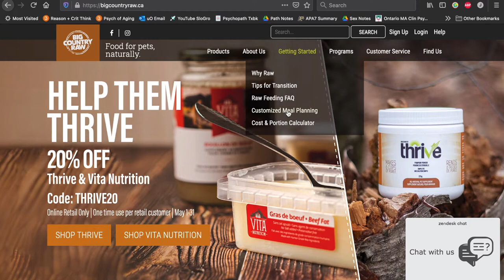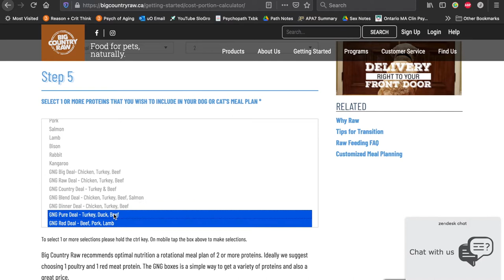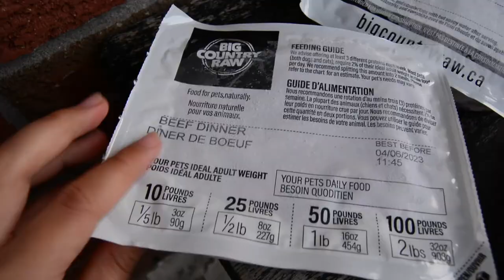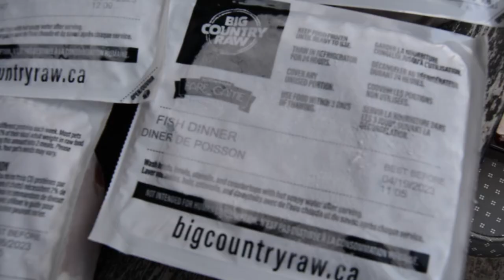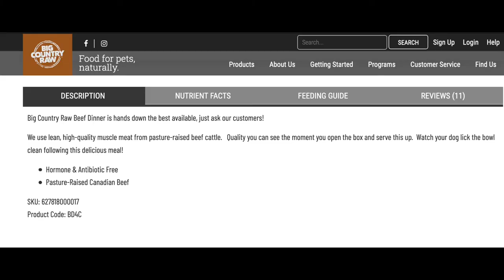raw food for dogs: my standard poodle’s diet | 白金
Hello! My name is White Gold and this is my third YouTube video. This week, I’ve decreased the length of the video by slashing + burning 11 minutes of edited clips. I did more research for this video because I want my content to be educational. I’ve added chapters; this way, you can skip to the section you’re most interested in.

I’m thrilled to finally talk about being a dog parent on this channel! Nutrition is one of my main interests. I thoroughly enjoyed making a video on the intersection of my passions.

Chapters:

0:00 Reason
9:38 Cost
11:54 Gear – just 2 things
13:11 Benefits
14:14 What I feed Linc
16:39 Ingredients in a beef patty

It’s incredible that others can see my passion project. Last week, my goal was to have 18 views on my “intentional life” video. As of this writing, I have 125 views! I’m blown away that that many people want to see me! This week, my goal is to have 30 views. Audacious, I know, but I like to aim high.

Or don’t. I haven’t developed that thick YouTuber skin yet.